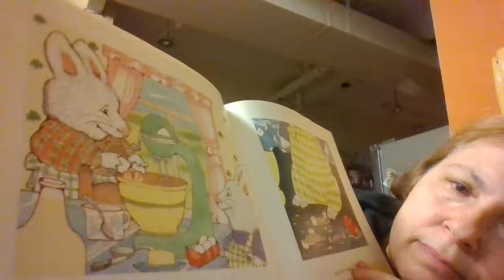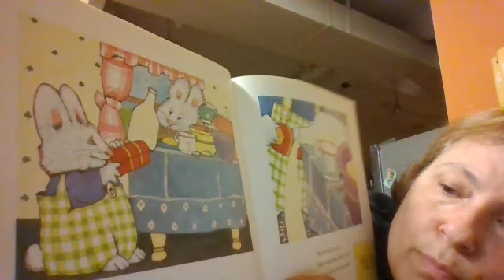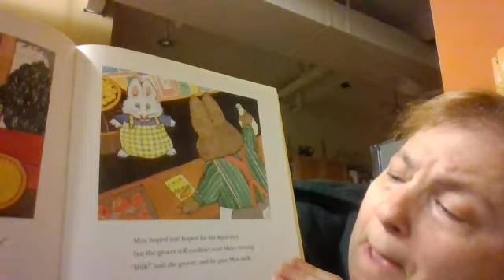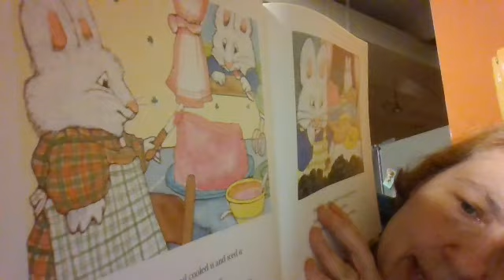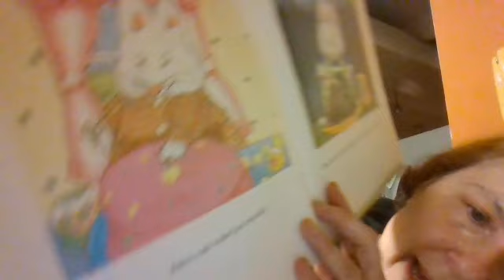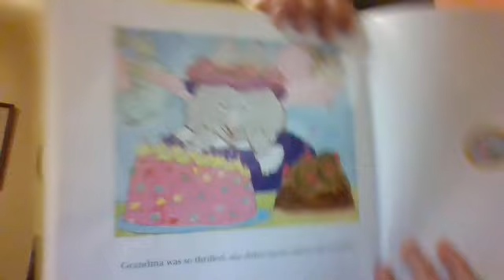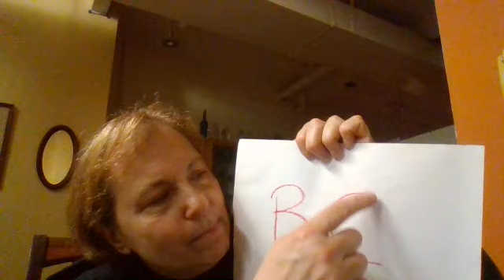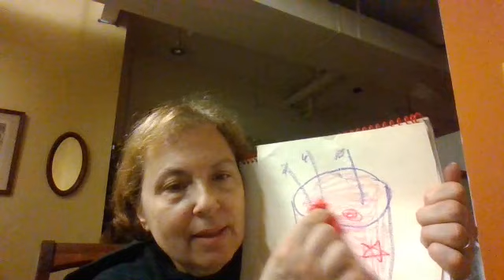Heather reads Bunny Cakes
Heather reads  Bunny Cakes by Rosemary Wells